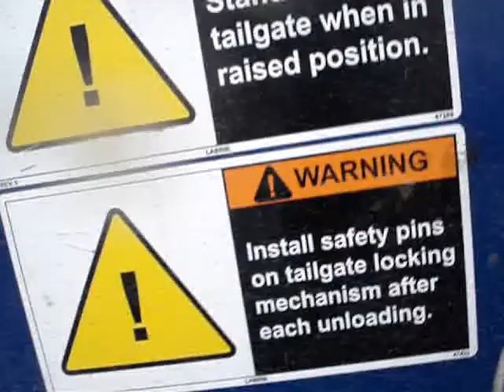At the landfill again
Just unloading a load.